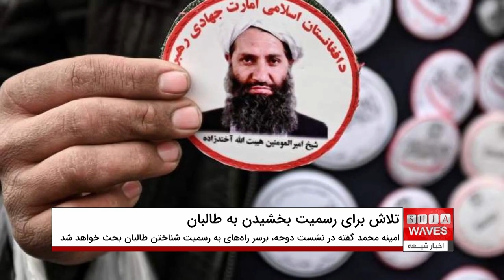ادامه واکنش‌ها به تلاش سازمان ملل برای رسمیت بخشیدن طالبان در افغانستان،دکتر مظاهر رئیس زاده،ازترکیه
سازمان ملل متحد اعلام کرده که قرار است در اول ماه آینده میلادی دبیر کل این سازمان نشستی را در قطر با نمایندگان خاص کشورها برای افغانستان برگزار کند.
 امینه محمد، معاون دبیرکل سازمان ملل، گفته که در نشست دوحه، برسر راه‌های به رسمیت شناختن طالبان بحث خواهد شد.
این اظهارات امینه محمد با واکنش‌های تند در داخل و خارج افغانستان مواجه شده است.
شورای مقاومت ملی برای نجات افغانستان، از آنتونیو گوترش، دبیر کل سازمان ملل متحد، خواسته است که در قضایای مربوط به افغانستان، جانب منافع مردم را بگیرد.
حزب شهروندان افغانستان نیز در واکنش به این اظهارات امینه محمد گفته که حکومت تک قومی، مردسالار وتک حزبی طالبان که ناقض گسترده حقوق بشر، حقوق زنان و حقوق شهروندی است، در جایگاهی نیست که به عنوان دولت رسمی افغانستان، فعالیت نماید.
جنبش زنان برای صلح و آزادی هم با نشر اعلامیه‌ای از جریان‌های ملی و بین‌المللی خواسته است که نگذارند سران سازمان ملل متحد در برابر خواست‌ های طالبان تسلیم شده و زنان افغانستان را زنده به‌ گور کنند.
اظهارات معاون سازمان ملل در مورد رسمیت بخشیدن به گروه طالبان در حالی صورت می‌گیرد که افغانستان زیر تسلط طالبان در حال حاضر با بدترین بحران بشری مواجه است. براساس گزارش‌های همین نهاد جهانی، بیش از 20 میلیون جمعیت افغانستان زیر حاکمیت گروه طالبان زیر خط فقر به سر می‌برند.